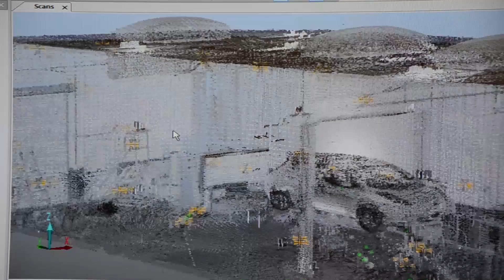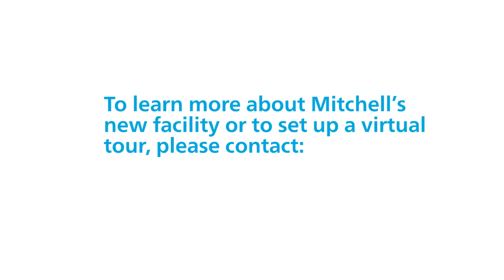Mitchell International Technical Research Center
Mitchell's Technical Research Center (TRC) positions Mitchell as an industry pioneer by expanding on its heritage in data collection of vehicle dimension information to focus on the next generation of accurate, interactive vehicle data. The new center, equipped with 3D scanning technology from FARO, the world's most trusted source for 3D measurement technology, will provide Mitchell customers with the broadest set of dynamic data, rather than only static vehicle dimension data.